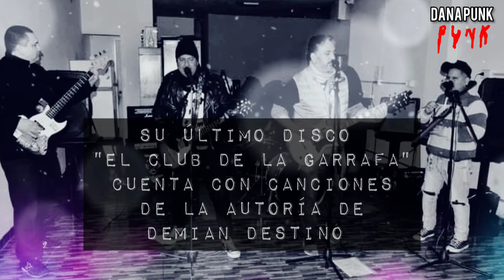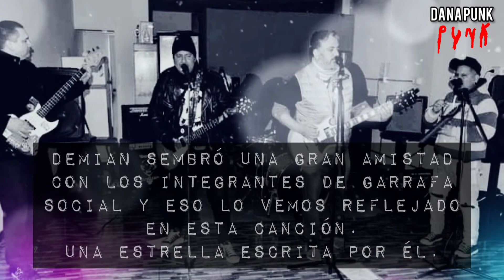Garrafa Social + Demian Destino - Una estrella (Bio-Clip)